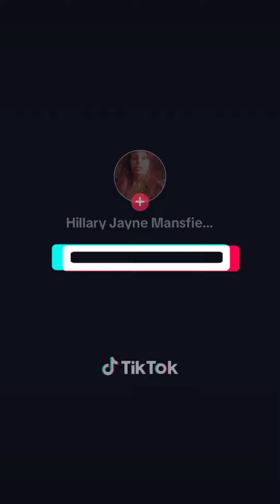HEARTS NOT DIAMONDS